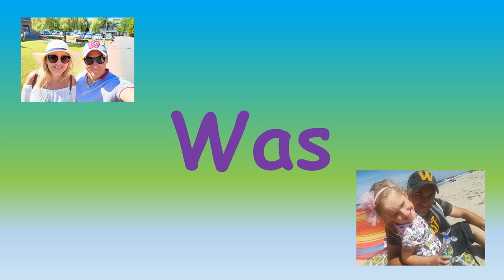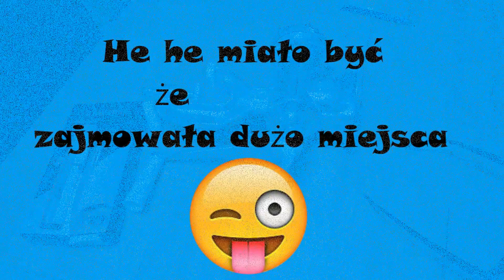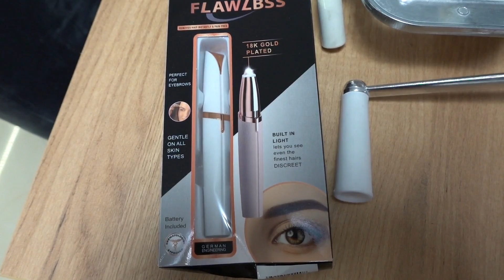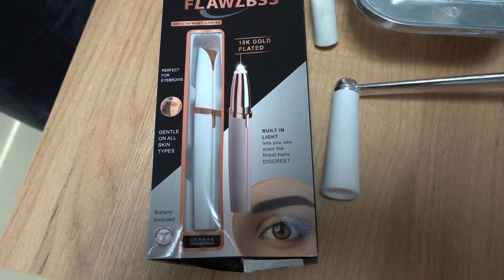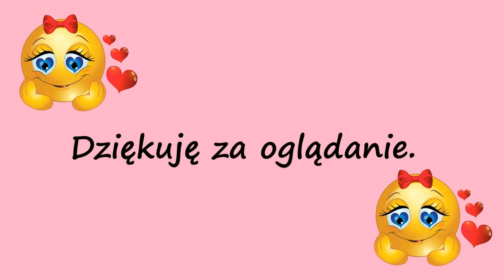Cześć witam was na kolejnym Vlogu Kundzi :) Rodzinne Popołudnie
Dzieńdoberek witam was w kolejnym vlogu dziś nasza popołudniowa rutyna . Zapraszam do oglądania :)